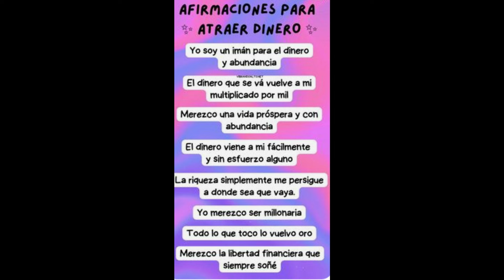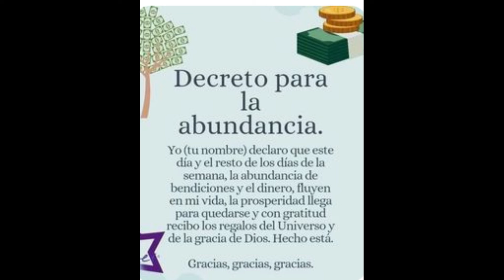𝙇𝙀𝙊 ♌️ UNA GRAN BENDICIÓN❤️ SERÁS TESTIGO DE LA OBRA DE DIOS EN TU VIDA❤️SALDRÁS DE LA ESCASEZ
LEO descubre lo que llega para ti. QUE VIENE EN EL AMOR, DINERO,

Amor, Amantes, Relacion Oculta, Ex, Ex Parejas, Almas Gemelas, Llamas G